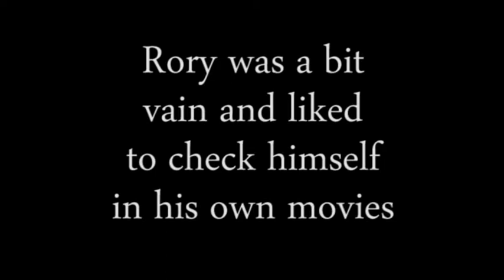Rory was his own worst critic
Rory reviewing the scenes from his latest stunt epic